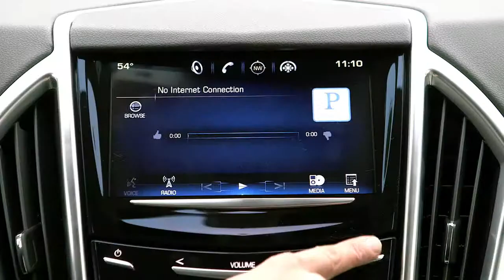2013 Cadillac SRX Review & Test Drive by The Car Pro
See how the Cadillac SRX handles.